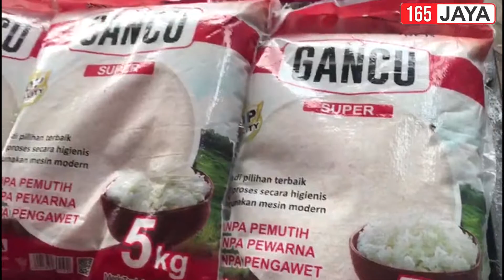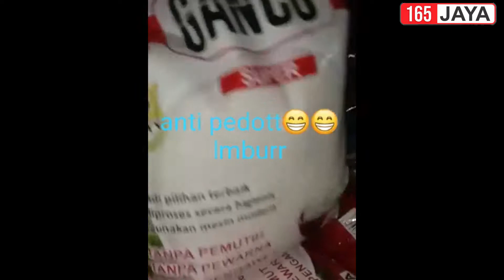Keuntungan Besar Menjual Beras Cap Gancu,Cocok Untuk Bisnis Beras Karena murah dan Pasti Berkualitas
165JAYA

Kami Produsen Beras 165JAYA melayani pembelanjaan dengan sekala besar maupun ecer
Produk 165JAYA
*Beras Cap Gancu Medium Super dan sdh Poles Rasanya Pulen Kemasan 5kg, 10kg, 25kg
*Beras Cap Berta kemasan kuning jenis beras IR64 kualitas Premium Rasanya Pulen tersedia dengan kemasan 5kg, 10kg, 25kg
*Beras Cap Berta kemasan Plastik warna merah jenis beras IR64 kualitas Premium Super khusus Kepala Rasanya Pulen tersedia dengan kemasan 5kg
*Beras Cap Talok kualitas Premium dengan jenis Bramu + wangi + IR64 pulen Rasanya sangat pulen dan mempunyai aroma pandan wangi tersedia utk kemasan 5kg dan 25kg
165JAYA bisa melayani degan pelayanan sebagai berikut:
+  melayani pembelian eceran
+  melayani pembelian grosir
+  melayani permintaan BPNT/PKH dan Lembaga sosial lainnya
+ dapatkan harga khusus untuk pembelian dalam partai besar
+ bisa bayar di tempat atau transfer
+ bisa bongkar barang di manapun & kapanpun, dengan senang hati kami melayani anda
Mau beli beras tapi malas keluar hubungi nomer kami 165JAYA. Langsung bisa dikirim.
Alamat JL. Raya Taman sepanjang Ruko 218A - 218B Sidoarjo - jatim depan dealer toyota asri taman atau bisa lihat map
WA langsung klik :
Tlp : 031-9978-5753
Jangan ketinggalan update terbaru dari 165 Jaya!
BUKA TOKO :
Senin - Sabtu Dan Tanggal Merah, Jam :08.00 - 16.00 WIB Hari Minggu Tutup